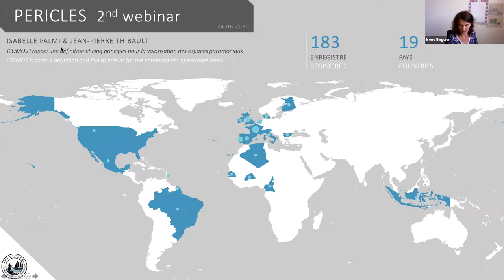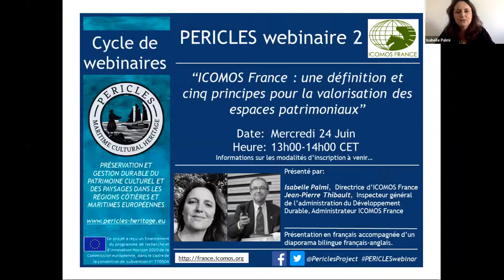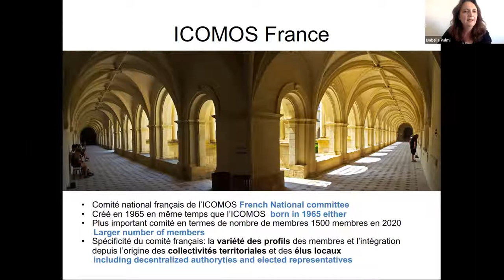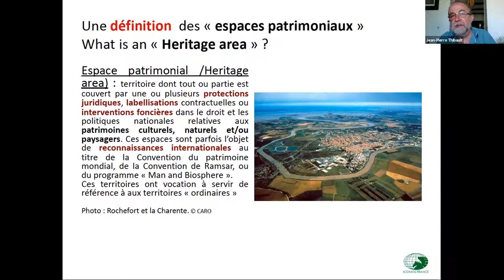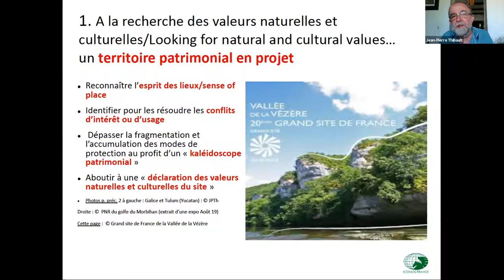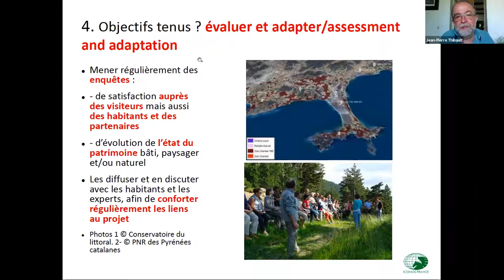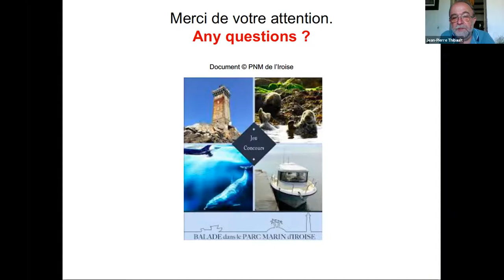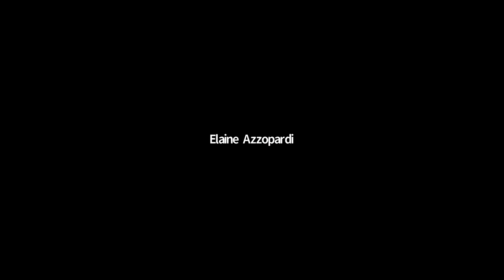2nd webinar: ICOMOS France: a definition and five principles for the enhancement of heritage areas